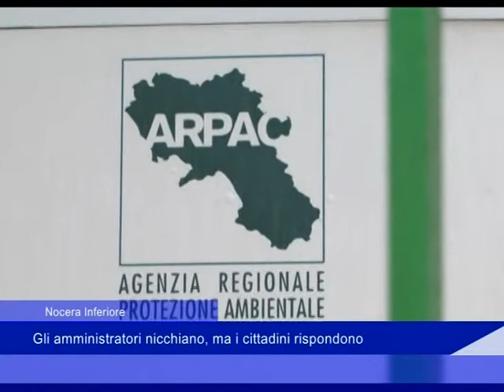Nocera Inferiore: gli amministratori nicchiano, ma i cittadini rispondono - 10 Maggio 2019